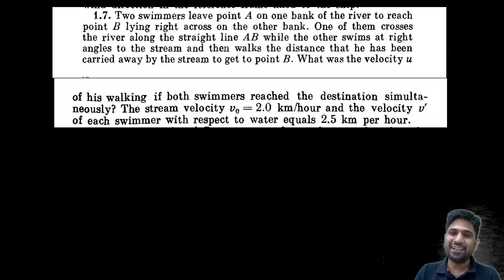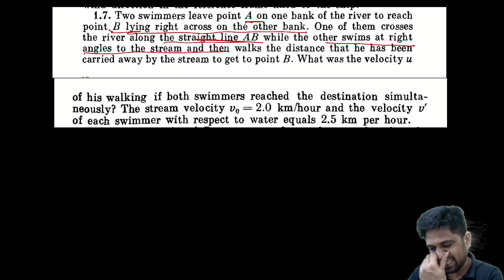Irodov Simplified By MB Sir| TOP KINEMATICS Problems| Q.No1.7 | JEE 2023| Kota Pulse by Unacademy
This Video consist of the solution for Q.No 1.7 of the I.E. Irodov book series features Mohit Bhargava Sir answering significant questions from I.E. Irodov on the topic  kinematics. Additionally, Sir will explain to you how JEE may create other questions of a similar nature and how to approach them during the exam. To learn more, view the entire video.

Fill out the form if wish to prepare with the top educators of the Unacademy Offline team of kota Centre